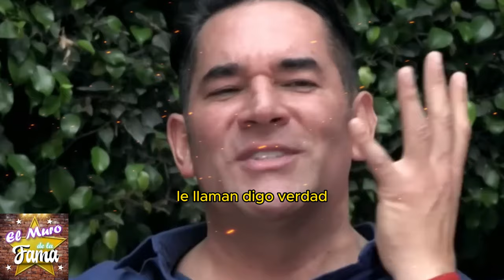😱 ¡SE DESCUBRE TODA LA VERDAD! Eduardo Santamarina ATRAPADO entre su esposa y Luz Elena González 🤯💔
💔 ¡NO LO PODRÁS CREER! Eduardo Santamarina RECIBE DURAS CRÍTICAS tras revelarse su infidelidad 😲😢 ¡TRISTE NOTICIA! El MATRIMONIO de Eduardo Santamarina y Mayrín Villanueva PENDEN DE UN HILO 💔💣 ¡SE FILTRAN NUEVAS IMÁGENES! Eduardo Santamarina y Luz Elena CONFIRMAN su relación 😳
“Se descubre la verdad oculta sobre Eduardo Santamarina y su amorío secreto con Luz Elena González. La triste realidad ha salido a la luz: ¡más de 11 años de traición a Maí Villanueva! Las pruebas son innegables y devastadoras, poniendo en riesgo uno de los matrimonios más icónicos del espectáculo.”
“Pero lo más impactante es cómo Eduardo, atrapado entre dos mujeres, enfrenta las duras críticas de los fanáticos. ¿Pagará Maí las consecuencias de sus propios errores del pasado? El karma ha llegado, y el matrimonio está a punto de colapsar, ¡esto es solo el comienzo!”

Entertainment
Television program
noticias de espectaculos
espectaculos noticias
noticias de la farandula
tv mexicana
Televisa espectaculos
chismes
escandalo de los famosos 2024
farandula 2024
chisme de farandula
karol tamiko
programa hoy
suelta la sopa
polemica
Ventaneando